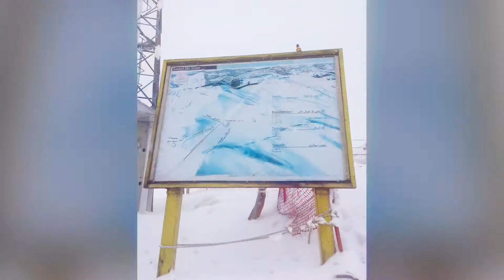Teheran, Iran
Once around the world: "Tehran"
Whether the "Milad Tower", the Treasury, the Golestan Palace or the 3964 metre high local mountain "Mount Tochal", immerse yourself in this wonderful world.

Entdecke die faszinierende Vielfalt von Teheran! Vom imposanten Milad-Turm über die prächtige Schatzkammer bis zum majestätischen Golestanpalast und dem atemberaubenden Mount Tochal auf 3964 Metern Höhe. Tauche ein in eine Welt voller Wunder und Abenteuer! 🌍✨